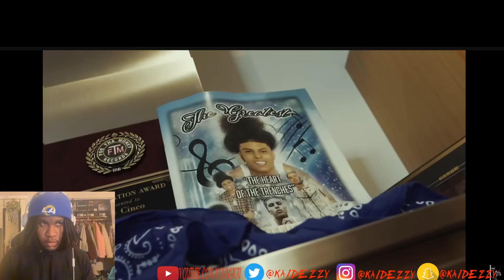Jay Cinco - Caught In 4K (Official Music Video) Kai Dezzy Reacts